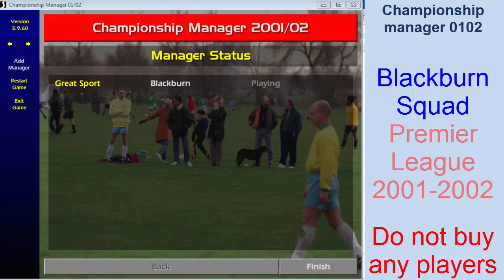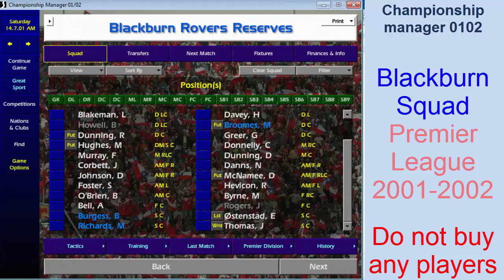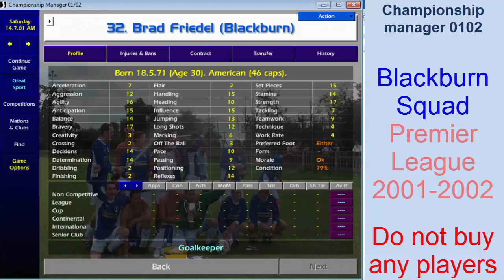Blackburn Rovers 2001/2002 squad | Championship Manager 2001 2002 | Do not buy any new players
Blackburn Rovers 2001/2002 squad | Do not buy any players | Championship Manager 01 02

Blackburn Rovers » Squad 2001/2002

Goalkeeper
 1 Brad Friedel USA USA 18/05/1971
 13 Alan Kelly Ireland Ireland 11/08/1968
 27 Alan Miller England England 29/03/1970
 32 Ryan Robinson England England 13/10/1982
Defender
 25 Henning Berg Norway Norway 01/09/1969
 5 Stig Inge Bjørnebye Norway Norway 11/12/1969
 17 John Curtis England England 03/09/1978
  Simon Grayson England England 16/12/1969
 30 Gordon Greer Scotland Scotland 14/12/1980
 14 Nils-Eric Johansson Sweden Sweden 13/01/1980
  David McNamee Scotland Scotland 10/10/1980
 2 Lucas Neill Australia Australia 09/03/1978
 6 Craig Short England England 25/06/1968
 21 Martin Taylor England England 09/11/1979
  Hakan Ünsal Turkey Turkey 14/05/1973
Midfielder
 29 Jonathan Douglas Ireland Ireland 22/11/1981
 11 Damien Duff Ireland Ireland 02/03/1979
 8 David Dunn England England 27/12/1979
 7 Gary Flitcroft England England 06/11/1972
  Craig Hignett England England 12/01/1970
 3 Tugay Kerimoğlu Turkey Turkey 24/08/1970
  Alan Mahon Ireland Ireland 04/04/1978
  Burton O'Brien Scotland Scotland 10/06/1981
Forward
  Ben Burgess Ireland Ireland 09/11/1981
 9 Andy Cole England England 15/10/1971
 18 Keith Gillespie Northern Ireland Northern Ireland 18/02/1975
  Mark Hughes Wales Wales 01/11/1963
 15 Matt Jansen England England 20/10/1977
 22 Egil Østenstad Norway Norway 02/01/1972
  Yordi Spain Spain 14/09/1974
Manager
  Graeme Souness Scotland Scotland 06/05/1953